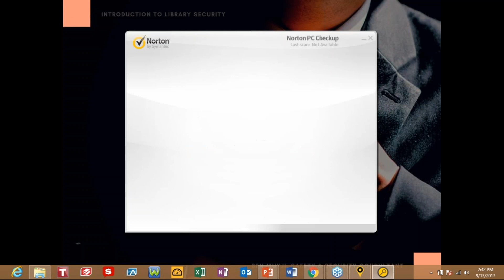Introduction to Library Security (Part 1 of 2)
This 2-part webinar will discuss security in a library setting.

Topics Part 1:
* Introduction to security in a library setting
* What is an employee's role in implementing security
* Minor and major disruptions/when to engage and to disengage

Presenter:
Ben Munji, former public library security manager and military veteran with 27 years of experience in law enforcement and the security field.  A vetted member of InfraGard, a partnership between the FBI and the private sector.